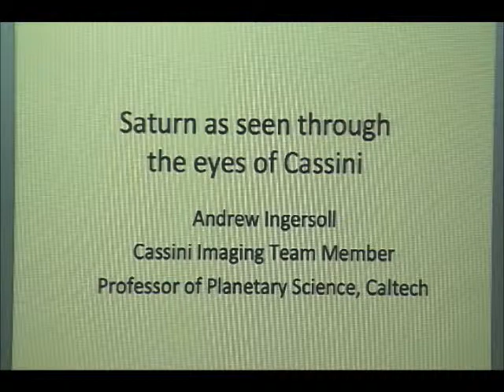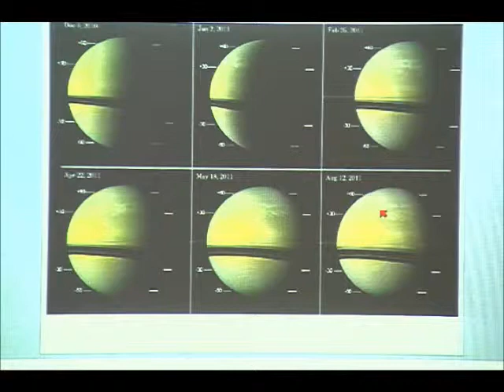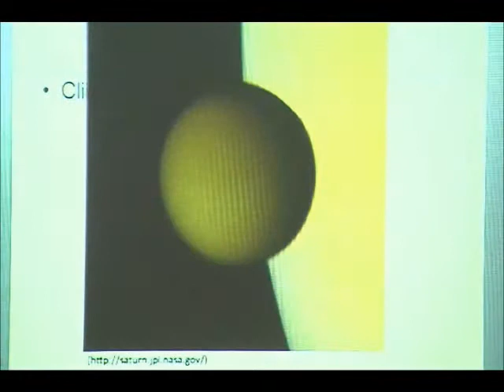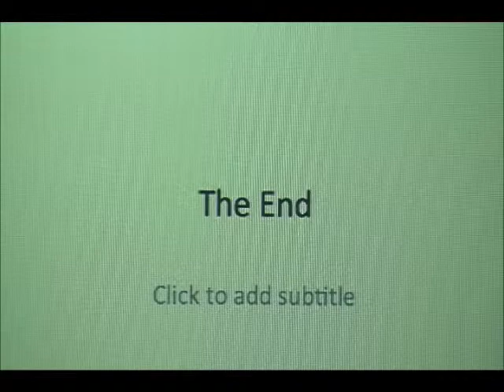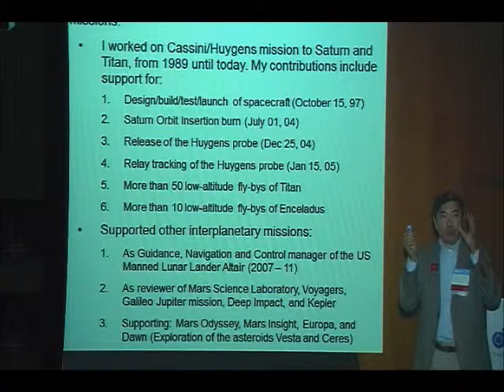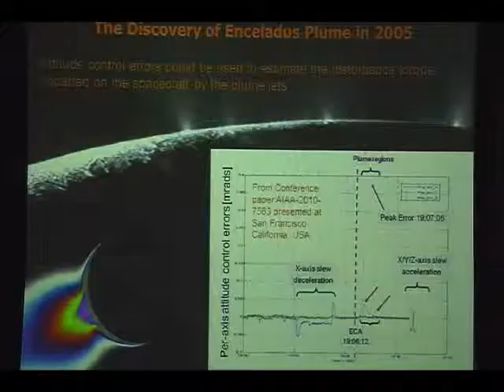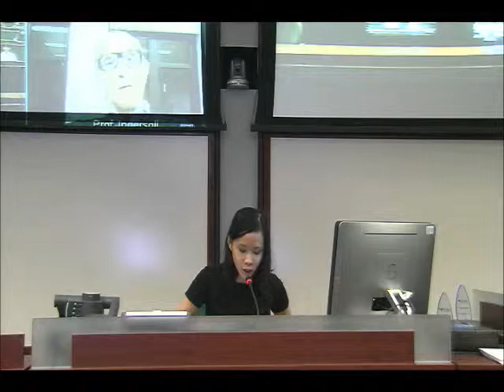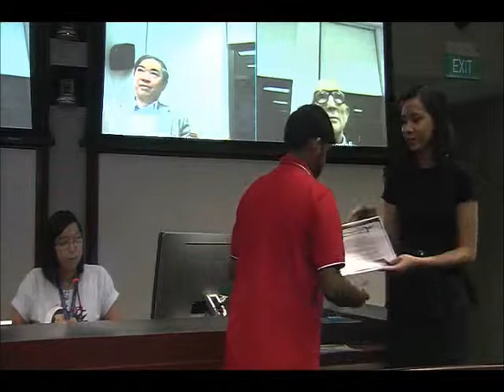Cassini Scientist for a Day Videoconference 2013 (Singapore Edition)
A recording of the Cassini Scientist for a Day Video Conference 2013 with Dr. Allan Lee, Prof. Andrew Ingersoll, and the participants of the Cassini Scientist for a Day Essay Contest 2013 (Singapore Edition).